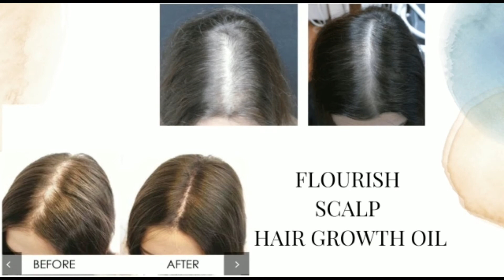Masi Be Maa Si Hoti Hai|Hum Kahan Kay Sachay thay Important Msg|lifestyle with sady vlogs